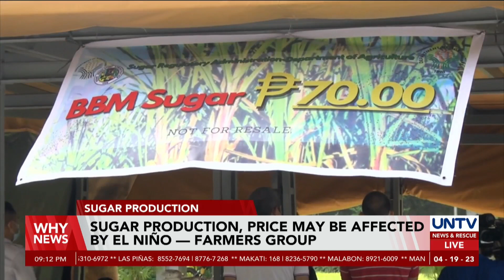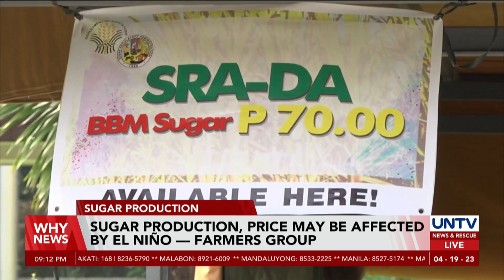Spike in sugar prices possible with anticipated impact of El Niño in next planting season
Sugar cane farmers projected an increase in prices of sugar once El Niño begins to prevail. They said based on past experiences, the impact of El Niño caused significant reduction in sugar production.